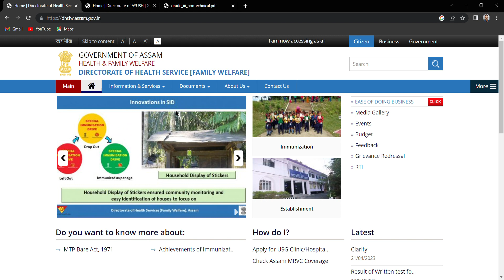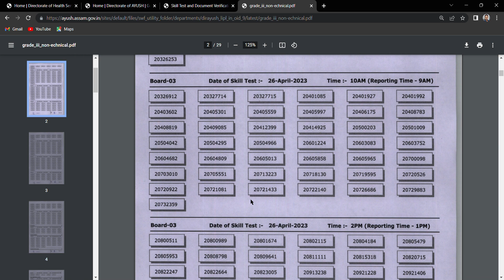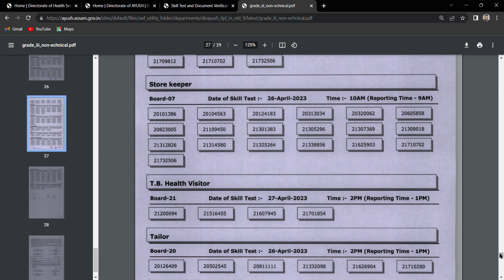DHS GRADE 3 NON TECHNICAL RESULT 2023 || link in the description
PDF tu পাবলৈ অনুগ্ৰহ কৰি মোৰ telegram channel ত join কৰক।